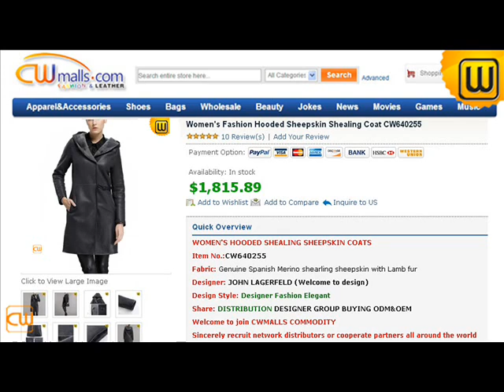Hooded Grey Shearling Trench Coat for Women CW640255 jackets.cwmalls.com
Hooded Grey Shearling Trench Coat for Women CW640255
Supreme comfort and extremely warm hooded grey shearling trench coat for women, crafted from naturally sheep leather trimmed and quality Spanish Merino shearling sheepskin fabric. Best looking shearling winter coat ever!Grey Shearling Coat, Shearling Trench Coat, Shearling Long Coat, Shearling Hooded Coat